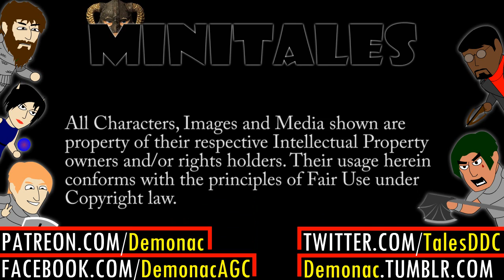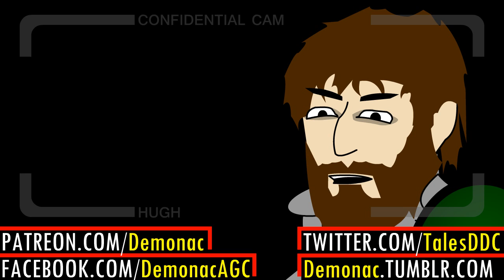D&D MiniTales 02: Picarding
Trying out something new; a funny quick hit video (with chibi cartoon art) from one of the 5th Ed campaigns we play when I'm not running TDDC.

If you want a longer format, more story and drama (still humor), you need to check out Tales From My D&D Campaign on this channel!

CREDITS:
D&D MiniTales
Written and Produced by: CASEY HERDMAN
Voiced by: DEMONAC

MiniTales Theme (intro/credits music by Demonac); mixed in ACID Xpress from License-Free loops from: